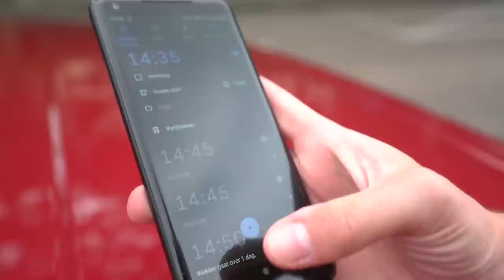24 UUR OVERLEVEN IN DE AUTO CHALLENGE!!!